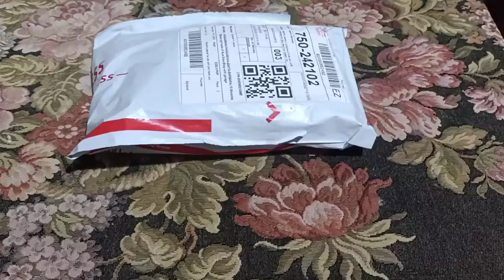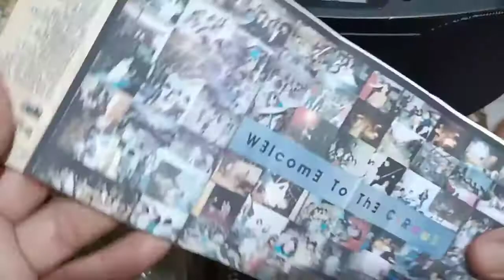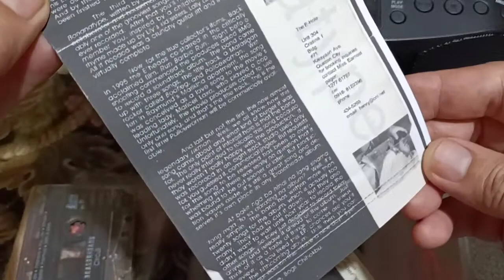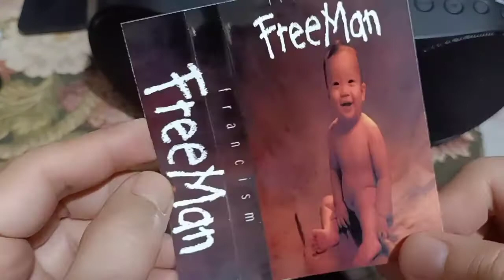Unboxing Eraserheads & Francis M Cassette Tape (cassette only)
Eraserheads - Circus
Eraserheads - Banana Type
Francis M - Freeman
These tapes were bought from this Carousell shop...